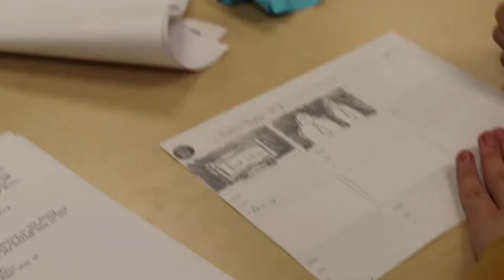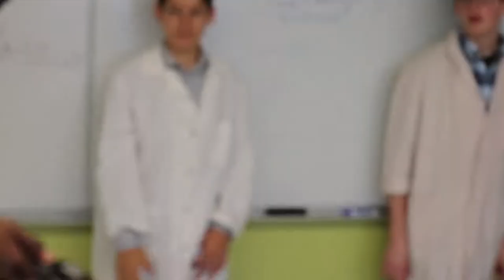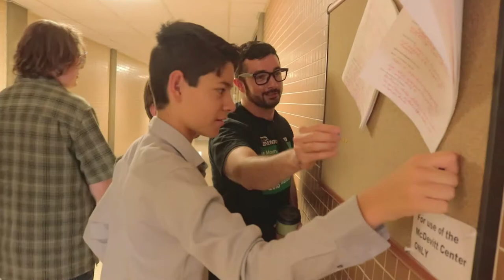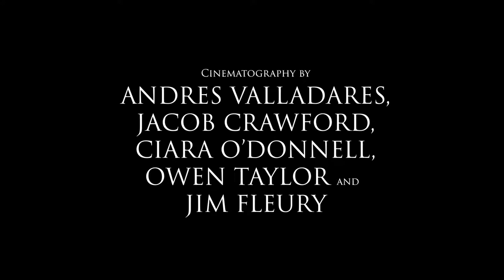Boutiful Bagingy: The Documentary | Documentary: Beta | Le Moyne Film Camp Short Film | 2018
Documentary for Le Moyne Film Camp 2018.